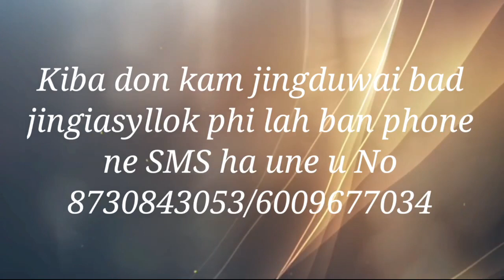Ka bor Jong ka jingiaroh bad jingmane ia U Trai.